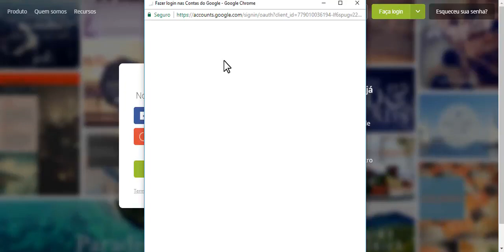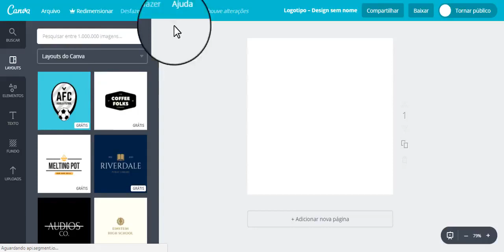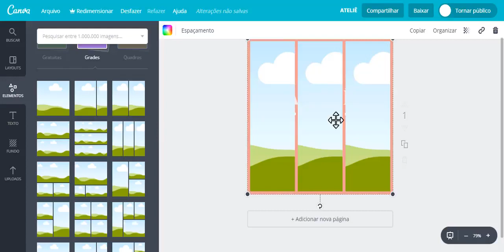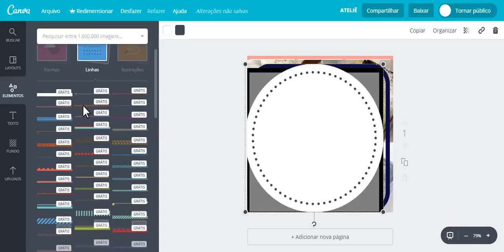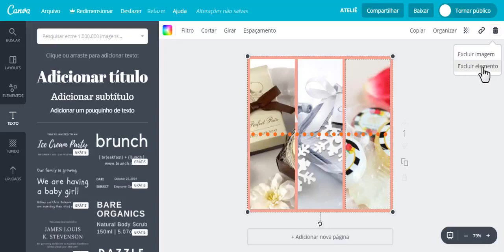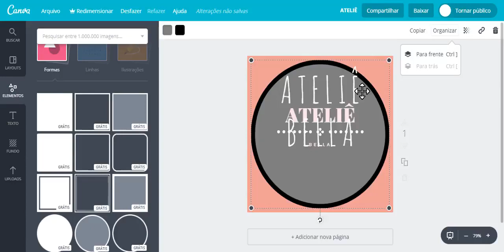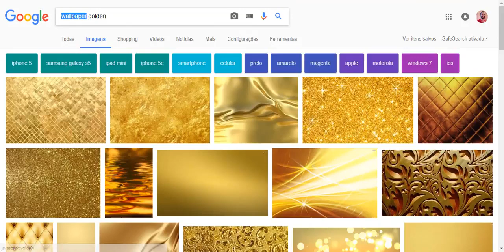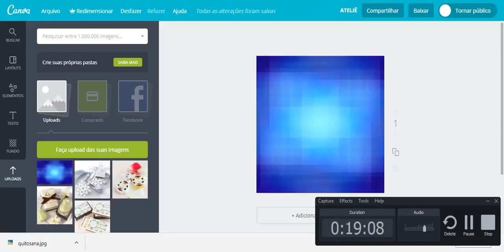02 Ferramenta de edição de imagens